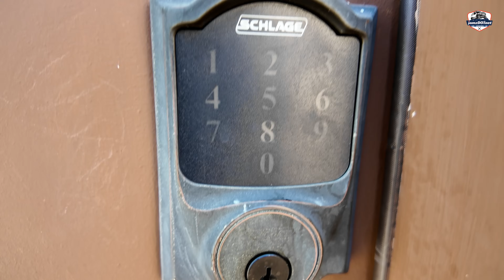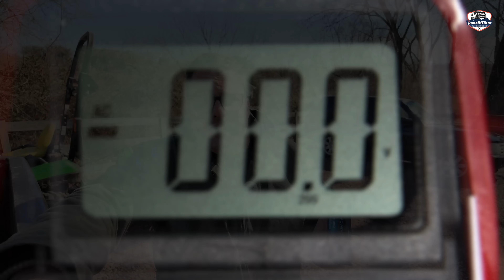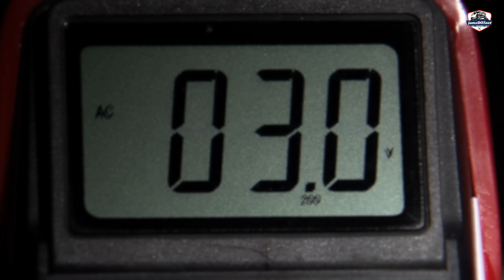The Truth About Lithium AA Batteries & Why Everyone’s Switching! | jamzDOTnet #510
I’m testing Powerowl AA Lithium batteries to see if they really live up to the hype! In this video, we’ll break down:

✅ What is lithium? (and why it’s used in batteries)
✅ Why are people switching to lithium AA batteries?
✅ How long do lithium AA batteries last?
✅ Are they really better than regular alkaline batteries?

If you're tired of constantly replacing batteries in your gadgets, lithium might be the upgrade you need! Let’s find out if these Powerowl AA Lithium batteries are worth it.